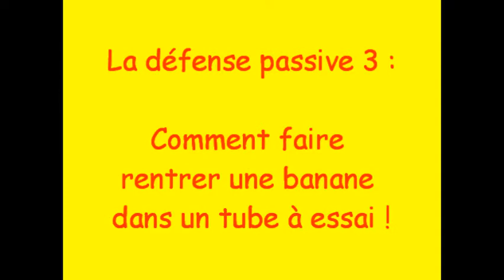Teaser : La défense passif ; épisode 3 !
Un teaser est censé donner envie de regarder la vidéo, mais vu que 8944 est un très mauvais caméraman.

Mat, Sydney et Mario(n).